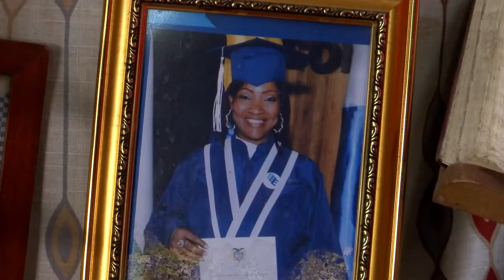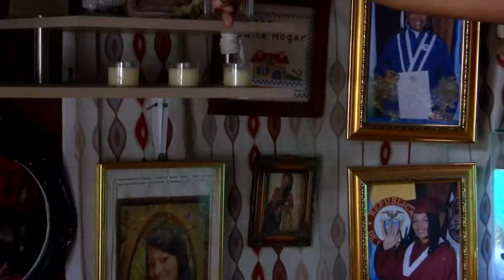Ella es Nancy Cetré, RECICLADORA del barrio LA IGUANÁ [Tu cuadra, me cuadra] Telemedellín